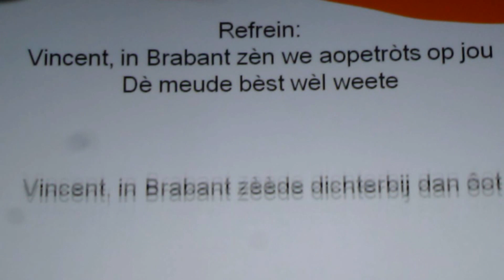Kènderkwèèk Euroscoop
TILBURG - Kènderkwèèk in de euroscoop Tilburg. Kinderen van verschillende basisscholen strijden tegen elkaar.